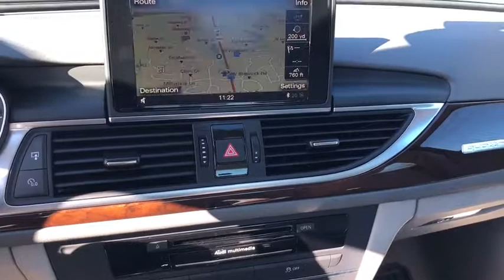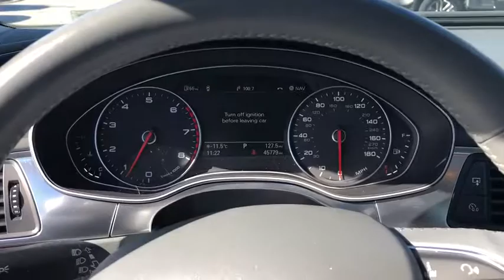2014 Audi A6 Gurnee, Waukegan, Kenosha, Arlington Heights, Libertyville, IL 12316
2014 Audi A6
2014 Audi A6 2.0T Premium Plus - Stock#: 12316 - VIN#: WAUGFAFC8EN087948

AWD Premium Plus Model with Navigation System, Heated Leather Seats (front and back), Bluetooth, Backup Camera, Dual Zone Climate Control and so much more... Were practically giving away this used 2014 Audi A6 in Gurnee, ILLINOIS. This car doesn't look like it has a few plus years on it. Even with 45,883 miles on it, this vehicle has plenty of more roads to travel. Its a clean Gray car that makes road trips pleasant again. Interested in the 2014 Audi A6?